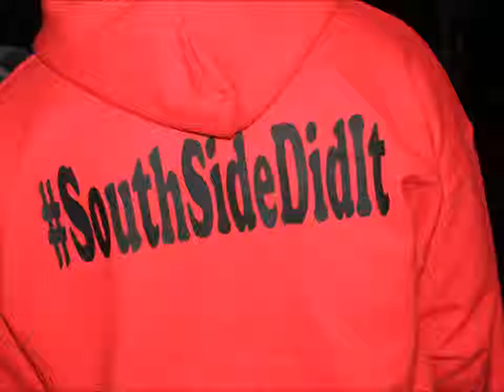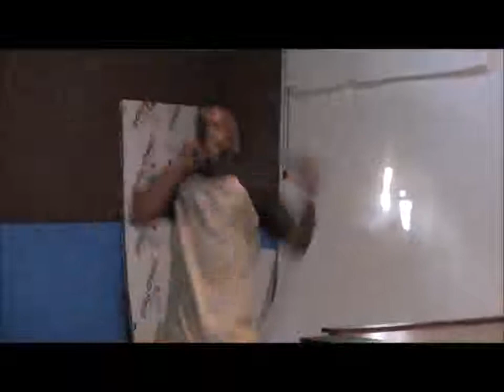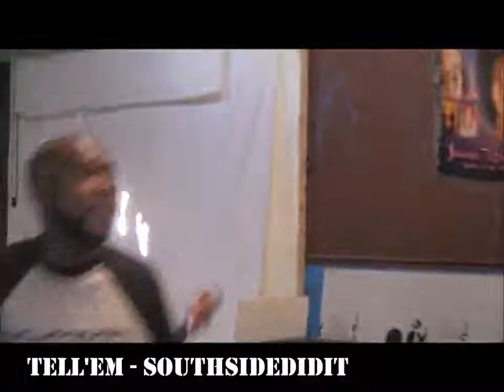SouthSideDidit MM&I5 showcase in Maryland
SouthSideDidit took a trip to Forestville MD to participate in TanykaLawrence DarynE & AGRecords' MM&I5 Showcase..heres a look into the day's festivities..from the crib to the store to Kay's Diner to